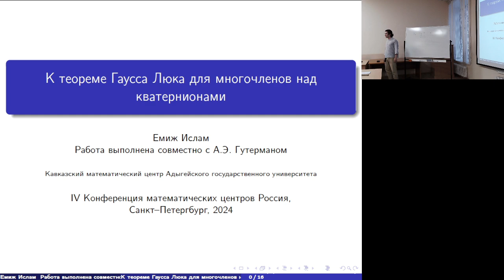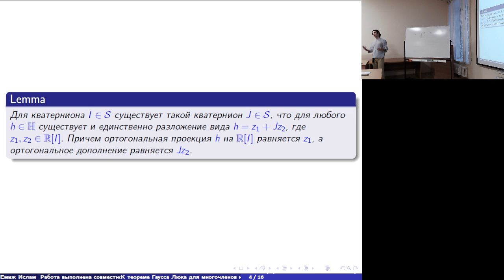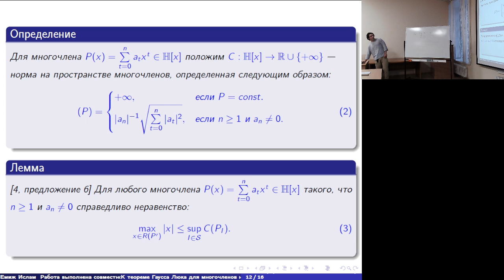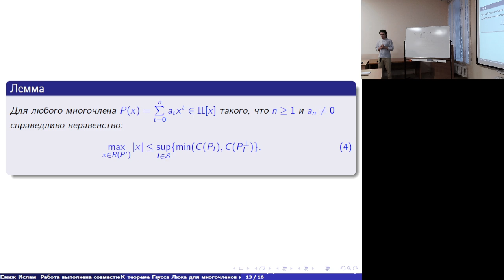К теореме Гаусса-Люка для многочленов над кватернионами | Емиж И. Т.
IV Конференция математических центров России

Емиж Ислам Тимурович
Кавказский математический центр Адыгейского государственного университета

Получено усиление кватернионной теоремы Гаусса-Люка, доказанной Гилони и Перотти в 2018 г. Пусть I --- кватернион единичной нормы без действительной части и P --- многочлен с кватернионными коэффициентами. Возьмем многочлены полученные из P путем ортогонального проектирования его коэффциентов на и вдоль C --- плоскости порожденной 1 и I. Ограничим проекции на данную плоскость, соответственно будем рассматривать только те корни, которые принадлежат C. Рассмотрим множество, которое является пересечением выпуклых оболочек корней данных проекций. Доказано,
что корни производной многочлена P принадлежат объединению по всем возможным I таких множеств.

\begin{enumerate}
\item[{[1]}] R. Ghiloni, A. Perotti, The quaternionic Gauss–Lucas theorem. — Annali di Matematica Pura ed Applicata (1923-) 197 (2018), 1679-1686.
\end{enumerate}

6-11 августа 2024
Санкт-Петербург